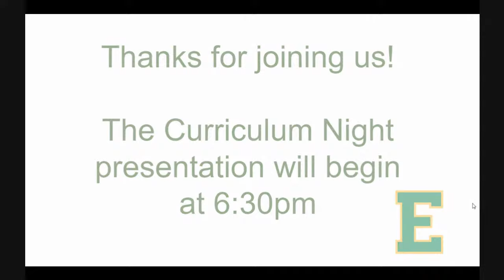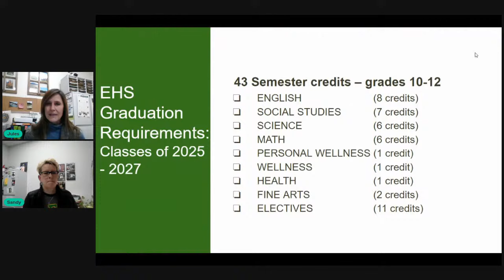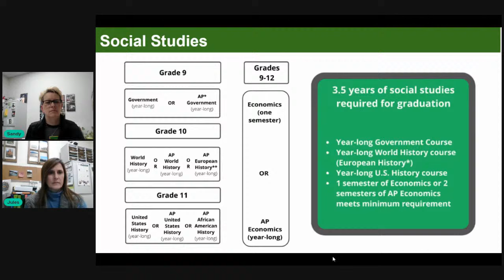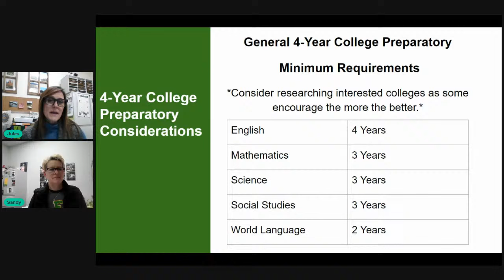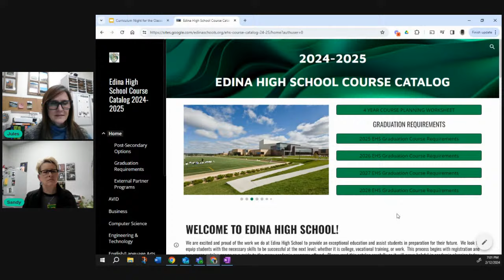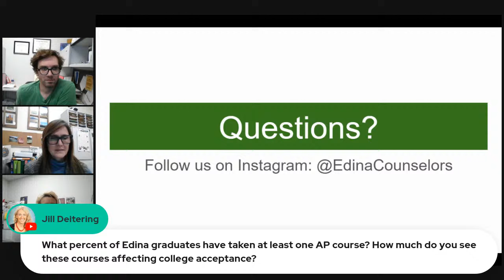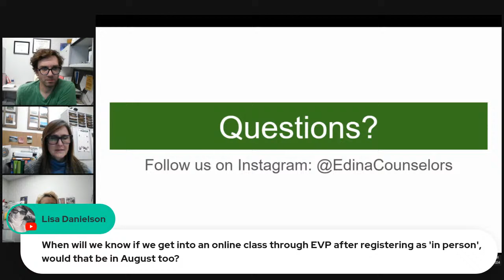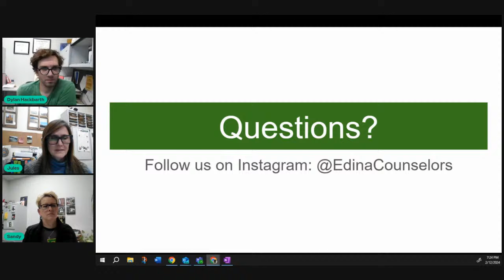Curriculum Night - Class of 2025, Class of 2026 and Class of 2027 - Edina High School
Thank you for joining us for this Edina High School virtual curriculum and registration information session. The purpose of this evening program is to provide parents and current 9th, 10th and 11th grade students with an overview of Edina High School, curriculum offerings, graduation requirements, student tips, and registration outline.

Looking for more information about EHS course registration for the 24-25 school year?